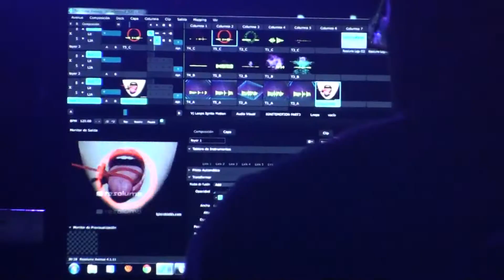Tandil en Verano - Fiesta Electronica 2015